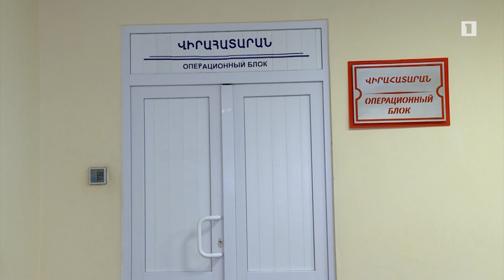Հաստ աղու քաղցկեղի անվճար հետազոտության գրանցումը մինչև հուլիսի 1-ն է